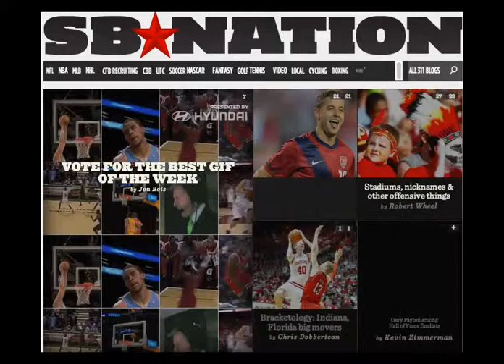SB Nation's Harlem Shake